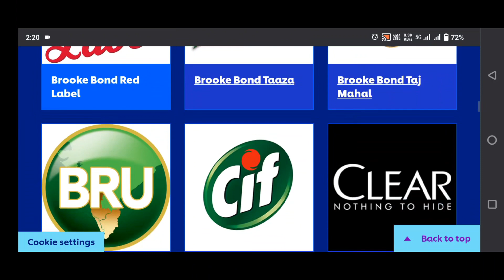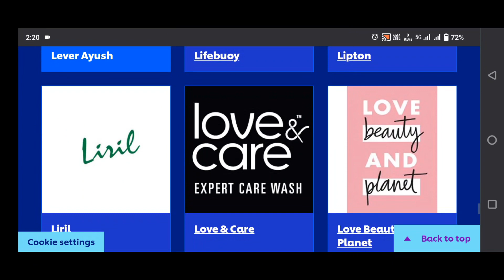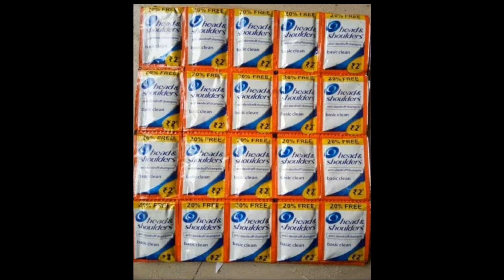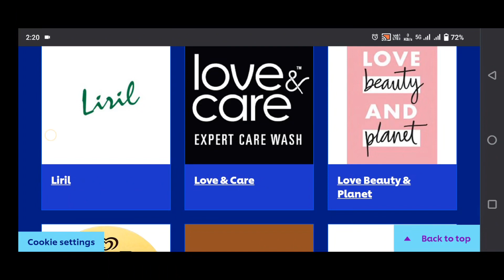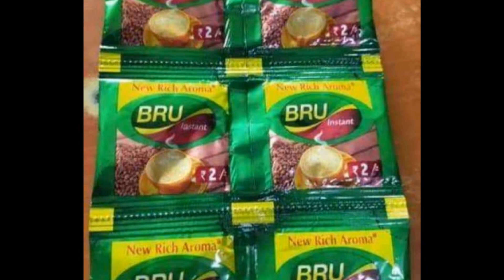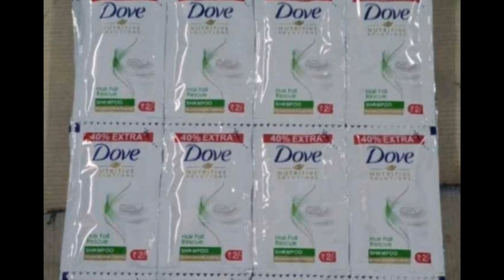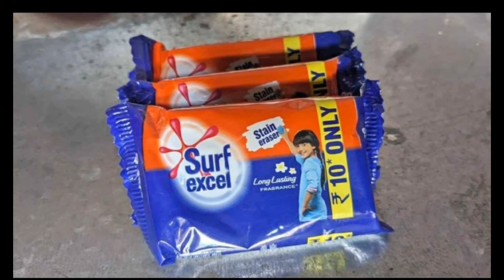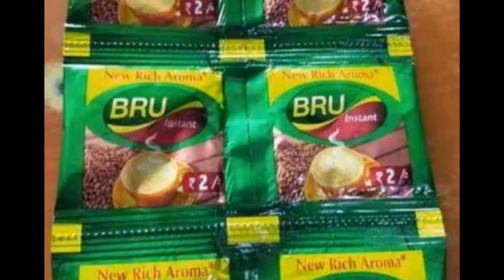Hindustan Uniliver distributorship full details in telugu||FMCG dealership details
Note:-ఈ వీడియో వ్యాపారం చెయ్యాలి అని అనుకునే వారికి ఒక అవగాహన కల్పించడానికి మాత్రమే. మీరు బిజినెస్ చెయ్యాలి అని అనుకుంటే పూర్తి స్థాయిగా మీరు అన్ని విషయాలు వివరాలు కనుక్కొని ఆ వ్యాపారం లోకి అడుగు పెట్టాలి